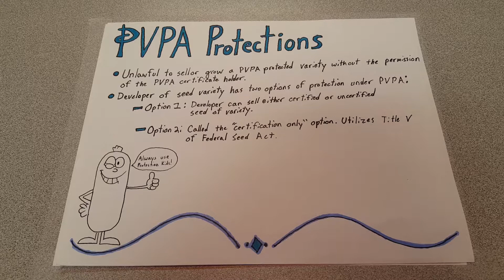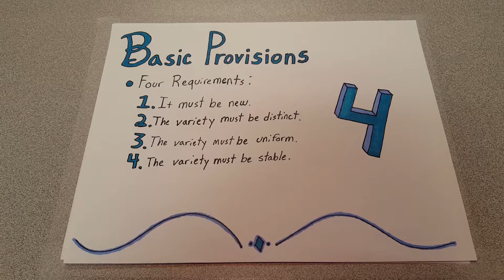Plant Variety Protection Act Paper Slide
Christian Cardona

What are the three exemptions of the PVPA?

What are the 4 basic provisions?